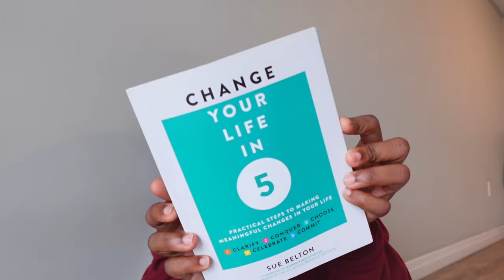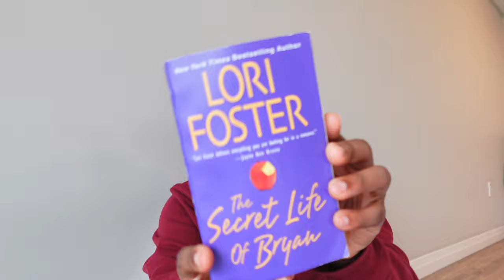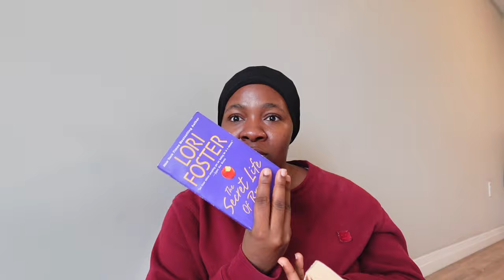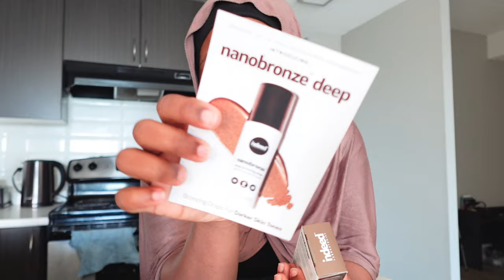WEEKLY VLOG | STARTED SWIMMING AGAIN 🏊🏽‍♀️, READING GOALS FOR 2024, MY TYPICAL EVENING ROUTINE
Hey Guys!!

Books:
Act your age
Change your life in 5

Amazon Storefront

0:00 Preview
0:19 Intro
0:37 New Skincare / Naturium
2:20 Books i have read / Review
5:02 Making Breakfast/ Lunch
5:45 Ranting 😅
8:55 Filming BTS
9:07 Mornings catching up with the fam
10:22 I went swimming
12:40 Unboxing pr
14:11 Unwind with me / evening routine
17:50 Thanks for watching!!